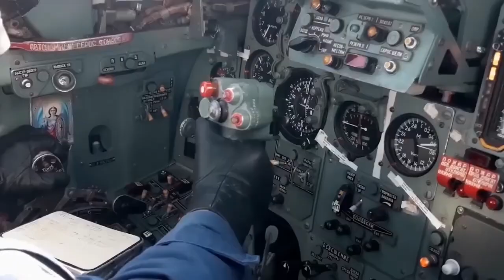New F 22 Raptor After Upgrade by SpaceX Shocked The World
The F-22 Raptor, already a legend in aerial combat, has entered a new era following groundbreaking upgrades by SpaceX. By integrating advanced space-age technologies, the jet has been transformed into an even more formidable force in modern warfare. Enhanced with cutting-edge avionics, AI-driven systems, and revolutionary propulsion enhancements inspired by SpaceX's expertise, the upgraded F-22 now boasts unmatched agility, stealth, and firepower. These upgrades have not only redefined the boundaries of aviation but have also cemented the Raptor’s position as a symbol of technological dominance, leaving the world in awe of its capabilities.